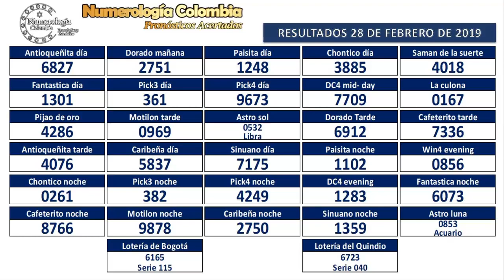Predicción 01 de Marzo de 2019